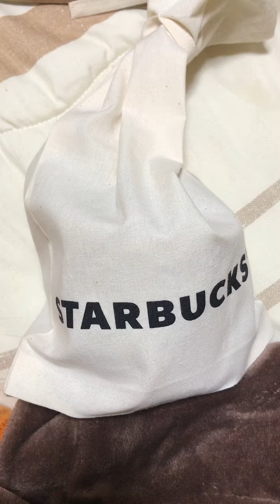Starbucks mug Christmas edition, 2021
Collecting mugs for gifts 💛